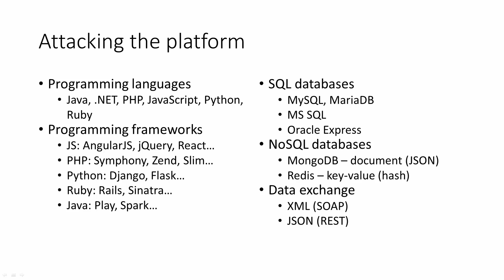6-7 Attacking the platform pt2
Introduction to Ethical Hacking
   What is an ethical hacker?
   Terminology crash course pt.1
   Terminology crash course pt.2
   Terminology crash course pt.3
   Confidentiality, integrity, and availability
   Legal considerations
   Section 1 Powerpoint
Reconnaissance: Surveying the Attack Surface
   Surveying the attack surface
   Recon types
   Passive recon pt.1
   Passive recon pt.2
   Active recon
   Recon walk-through and tools summary
   Section 2 Powerpoint
   DEMO - Maltego real world example
   DEMO - FOCA to examine metadata
   DEMO - Harvester
   DEMO - Information collection using Recon-ng
Scanning and Enumeration: Getting Down to Business
   Scanning & enumeration
   Identifying active hosts pt.1
   Identifying active hosts pt.2
   Identifying active services
   OS and services fingerprinting
   Network mapping
   Final thoughts
   Section 3 Powerpoint
   DEMO - Nmap syntax pt.1
   DEMO - Nmap syntax pt.2
   DEMO - Nmap hosts discovery
   DEMO - Nmap service discovery
   DEMO - Nmap scripts
   DEMO - masscan
Network Presence
   Network insecurity
   Sniffing and spoofing
   Sniffing tools
   Spoofing, crypto, and wifi
   Section 4 Powerpoint
   DEMO - tcpdump
   DEMO - Wireshark
   DEMO - Ettercap
   DEMO - SSL Burp Suite
   DEMO - Scapy
Attacking
   Security overview windows architecture
   Security overview credentials security
   Security overview memory corruption and exploitation
   Windows hacking basics
   Local access and privilege escalation
   Dumping hashes and cracking passwords
   Linux attacking basics pt.1
   Linux attacking basics pt.2
   References
   Section 5 Powerpoint
   DEMO - Windows msf exploit pt.1
   DEMO - Windows msf exploit pt.2
   DEMO - Post exploitation
   DEMO - Mimikatz
   DEMO - Dumping hashes
   DEMO - Hashcat
   DEMO - Konboot
   DEMO - Post exploitation Windows cmd
   DEMO - Post exploitation Windows powershell
   DEMO - Online password cracking pt.1
   DEMO - Online password cracking pt.2
   DEMO - Attacking Linux targets pt.1
   DEMO - Attacking Linux targets pt.2
Web Hacking
   Introduction to web hacking
   Web security architecture overview pt.1
   Web security architecture overview pt.2
   Attacking the web server pt.1
   Attacking the web server pt.2
   Attacking the platform pt.1
   Attacking the platform pt.2
   Attacking the technology pt.1
   Attacking the technology pt.2
   OWASP top 10 pt.1
   OWASP top 10 pt.2
   Attacking the business logic pt.1
   Attacking the business logic pt.2
   Tools and methodology
   References
   Section 6 Powerpoint
   DEMO - OWASP Mutillidae
   DEMO - SQL injection
   DEMO - SQLMAP intro
   DEMO - SQLMAP practice
   DEMO - Burpsuite
   DEMO - Burpsuite xsshunter
   DEMO - mitmproxy
   DEMO - Skipfish pt.1
   DEMO - Skipfish pt.2
Social Engineering: Hacking Humans
   Social engineering basics
   Social engineering methods
   Tools and techniques pt.1
   Tools and techniques pt.2
   Tools and techniques pt.3
   Physical security considerations
   Final thoughts
   Section 7 Powerpoint
   DEMO - Social engineering intro
   DEMO - Social engineering toolkit prep
   DEMO - Credential harvesting
   DEMO - Website cloning
   DEMO - Automating an attack
   DEMO - Antivirus evasion pt.1
   DEMO - Antivirus evasion pt.2